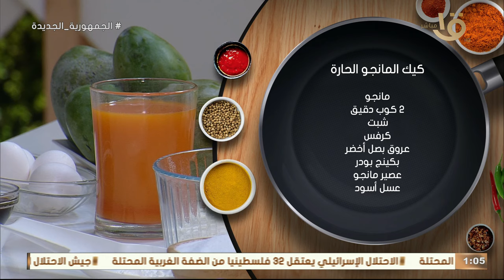جربوا تحطو الخضرة مع المانجا هتطلع معاكم مكيس كيكة مانجا بطعم خطير من مطبخ أكلة أمي